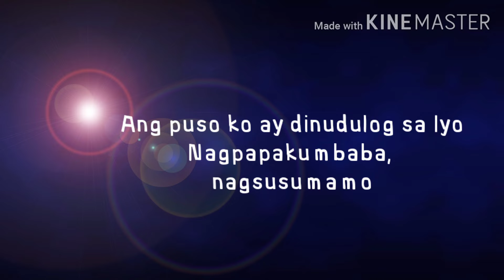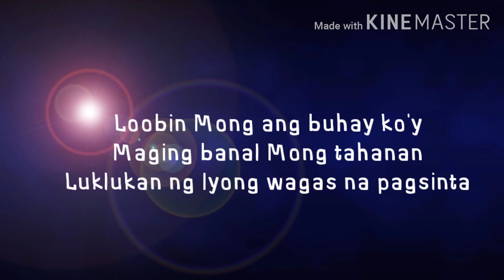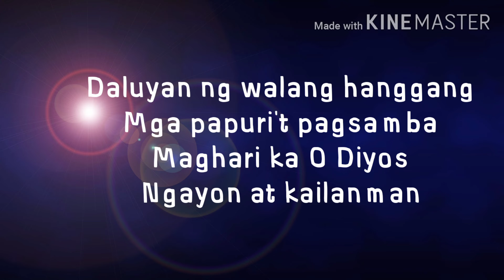Banal Mong tahanan / Maghari ka - Medley (Cover)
Singers:
Dixz Tamayo (me)
Meagan Silvestre

 Pianist:
Dyan Villaseñor